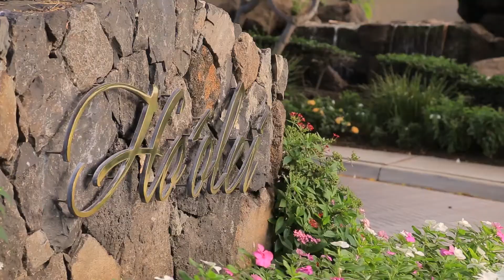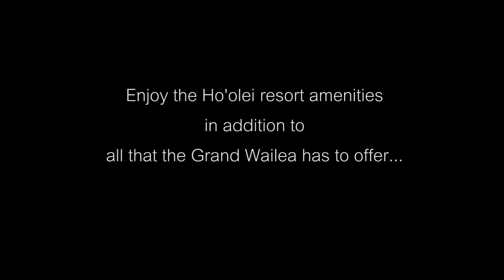Hoolei at Grand Wailea | Residence 15-4 | Maui | Hawai'i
Luxury ocean view condo at Ho'olei at Grand Wailea, Maui, Hawai'i.